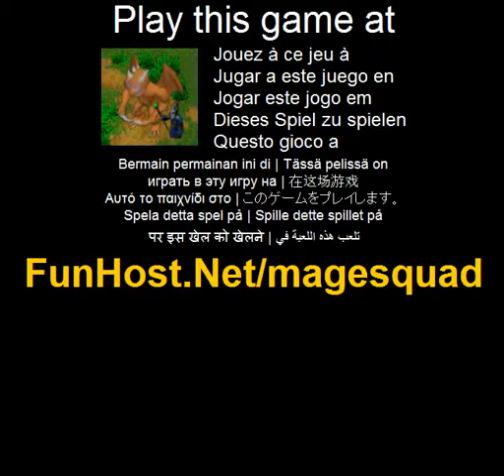Jouer à Mage squad - Jeu vidéo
À Une stratégie avec des éléments du système de gestion du temps et de mise à niveau pour les unités ! Thème - guerre magique, de magiciens, de monstres et de châteaux. Joueur dois réfléchir comment faire pour perdre son temps - il permet de gagner de l'énergie plus magique pour les mises à niveau ou ennemi attaque au lieu de cela. Différentes manières de l'unité de la mise à niveau permettent de compléter les niveaux avec divers temps-résultats. Alors, joueur ont toujours une occasion d'améliorer son score dans les niveaux remplis. (Stratégie)